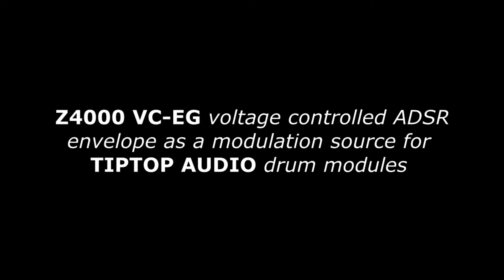ADSR envelopes modulating DRUM MODULES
How useful are ADSR envelope generators for modulating drum modules?
I am not a huge fan of over modulating drum sounds - quite often an accent is all one needs to make the drum programming come to life, but sometimes certain things really do benefit from extra modulation.
In this video: drum pattern with no accents and no modulation, with accents only and with accents and modulation.

Cheers!